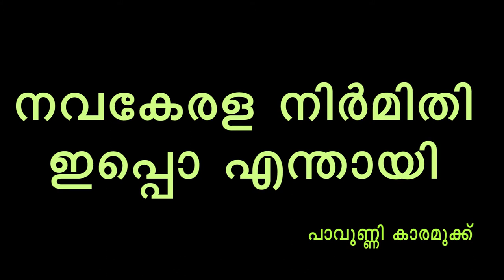പാവങ്ങളുടെ നേരെ കണ്ണടച്ച് സർക്കാർ